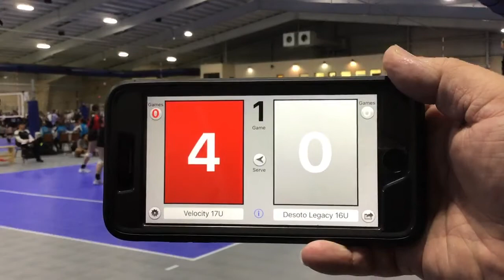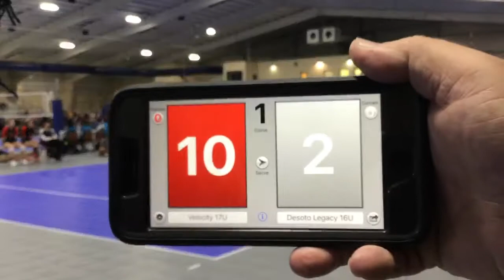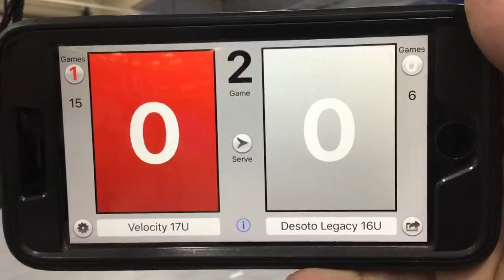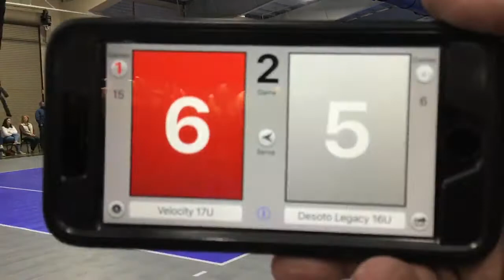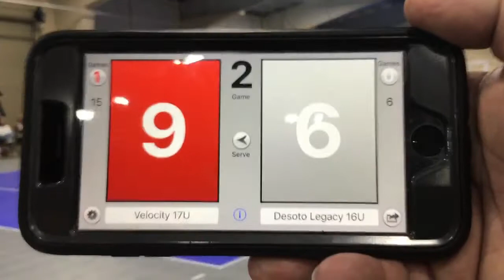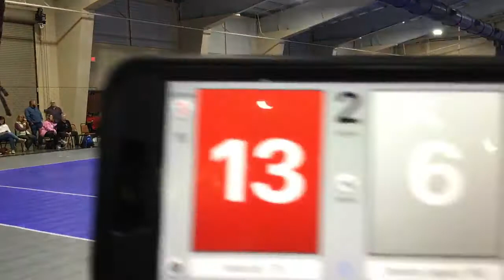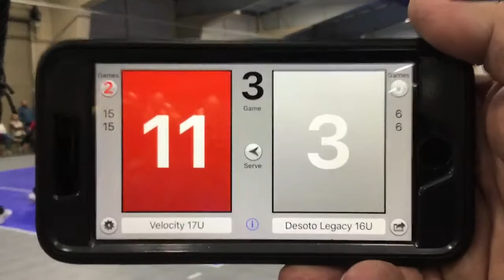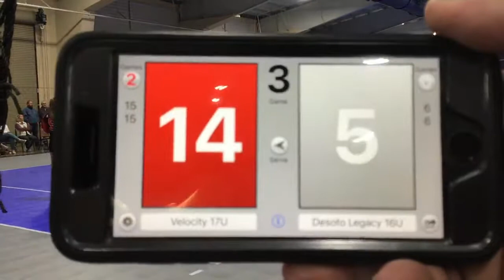Velocity 17U vs DLV 16U 15DEC2019